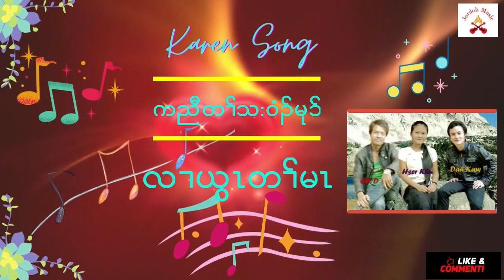4 Karen Gospel Song Ler Ywa Ta Ma - လ1ယွzတ1်မz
Karen gospel Song - Ler Ywa Ta Ma - လ1ယွzတ1်မz